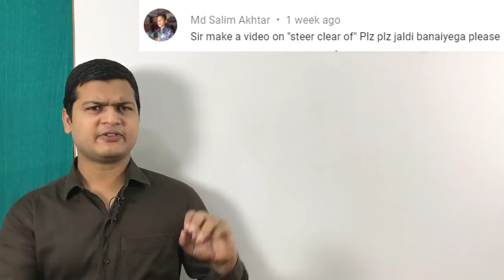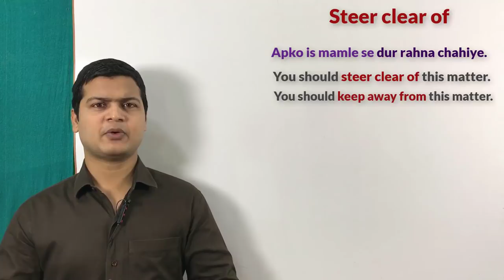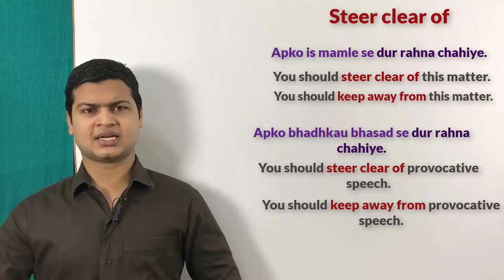Use of steer clear of in English | Use of keep away from | English by spoken english sir.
Steer clear of (keep away from) दूर रहना

Friends जब वाक्य में दूर रहने का sense बतलाना हो आप keep away from के phase wards steer clear of का use करके अपने sentences को बोलेंगे

आपको शराब से दूर रहना चाहिए
You should keep away from wine .
You should steer clear of wine .

आपको उस लड़के से दूर रहना चाहिए
You should keep away from that boy .
You should steer clear of that boy .

आपको भड़काऊ भाषण से दूर रहना चाहिए
You should keep away from provocative speech .
You should steer clear of provocative speech .

आपको इस मामले से दूर रहना चाहिए
You should keep away from this matter .
You should steer clear of this matter .

आपको इन चीजो से दूर रहना चाहिए
You should keep away from these things .
You should steer clear of these things .

आपको नशा से दूर रहना चाहिए
You should keep away from smoking .
You should steer clear of smoking .